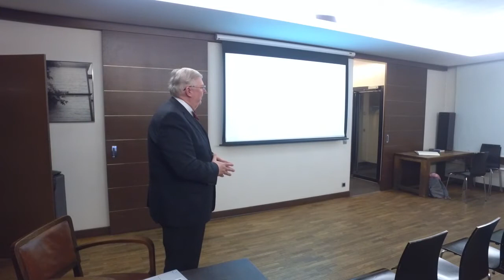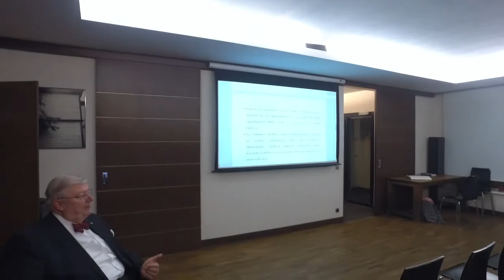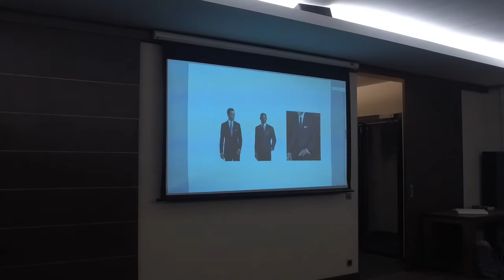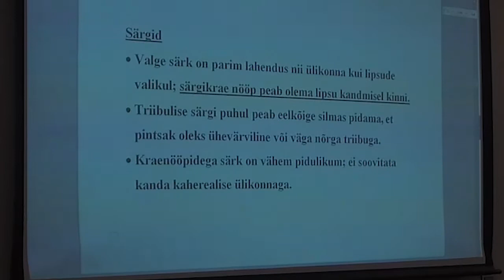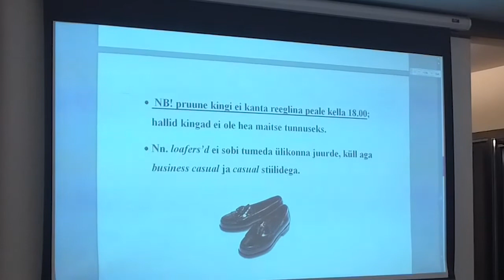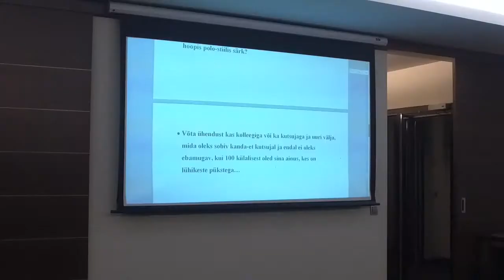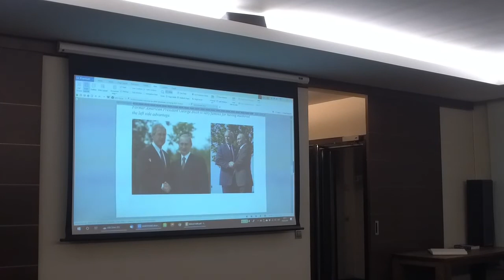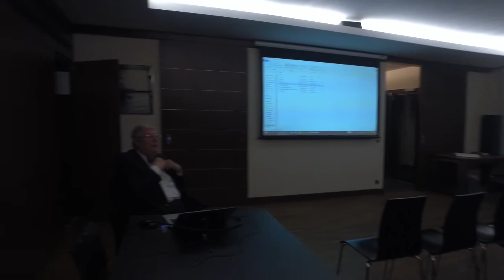Kõnekoosolek - Riietumise etikett